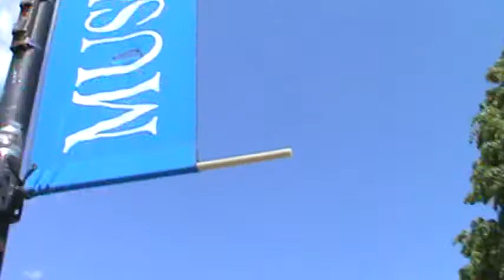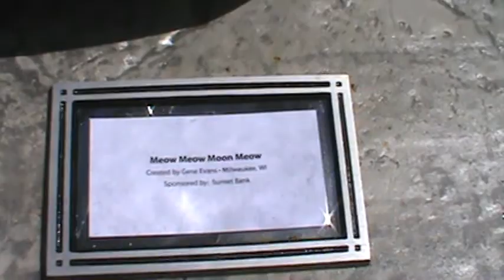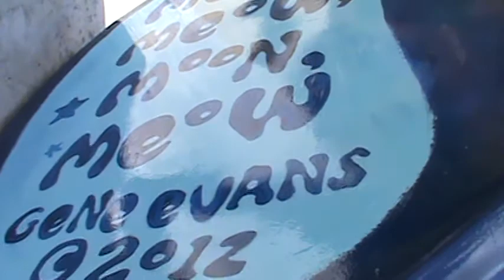Guitartown Downtown Waukesha